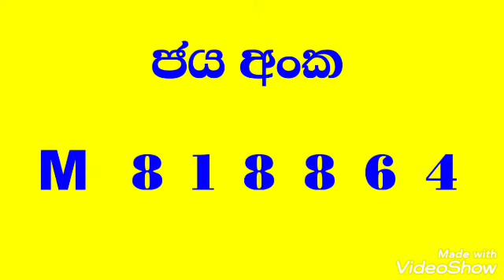Mahajana Sampatha 4526 | Mahajana Sampatha 04.08.2021 | Lottery Result today | මහජන සම්පත 4526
Mahajana Sampatha 4526
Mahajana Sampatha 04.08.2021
Lottery Result today
මහජන සම්පත 4526

Key word  -

Mahajana Sampatha
Super ball
shanidha wasanawa
jayoda
ada kotipathi
dana nidanaya
mega power
lagna wasanawa
wasana sampatha
sasiri
jathika sampatha
lottery results
lottery results today
lottery results yesterday
lottery draw
lottarai prathipala
prathipala,lotahrai dinum
lottery results 04/08/2021
lottery tickets